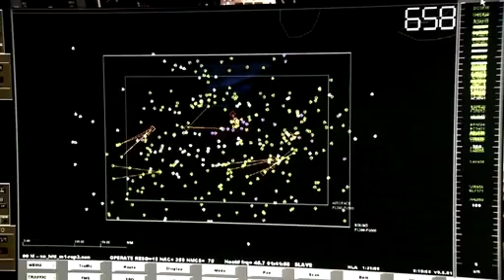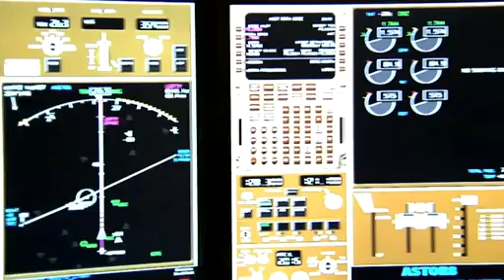The Future of NASA for 2013 - Budget Video 2013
This a video about what NASA is proposing for the Budget in 2013.  Keep NASA going!!!